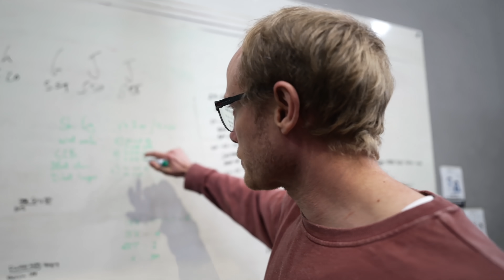Inside the life of @JACDAH - One of the FITTEST women on EARTH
Inside the life of @JACDAH - One of the FITTEST women on EARTH - Jacqueline Dahlstrom current 16th Fittest Woman On Earth - CrossFit Athlete from Norway - Before the CrossFit Games Open Workout 22.1